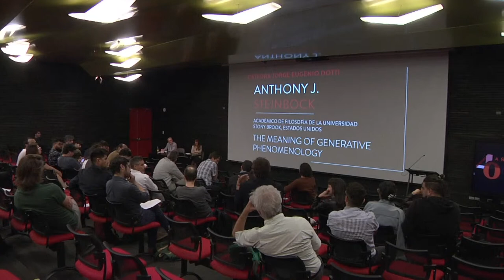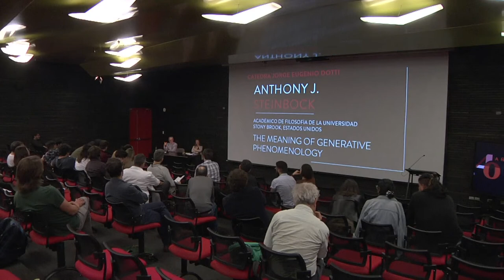Cátedra de Filosofía Jorge Eugenio Dotti: “The Meaning of Generative Phenomenology”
Expone: Anthony J. Steinbock.